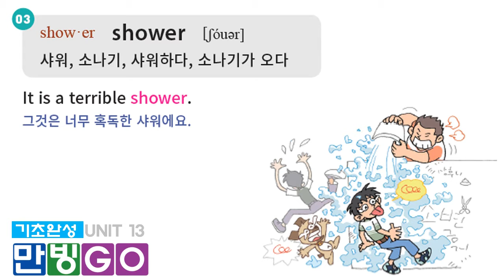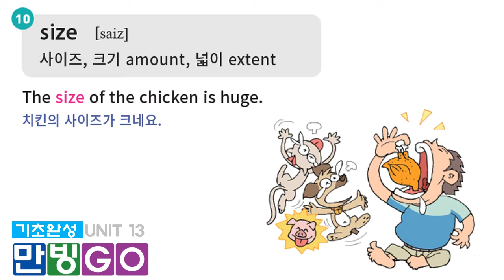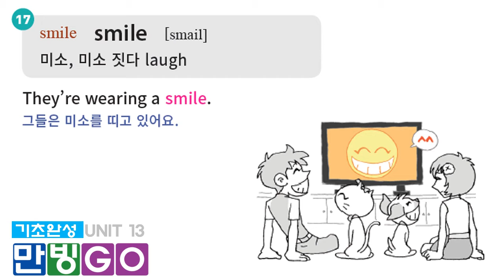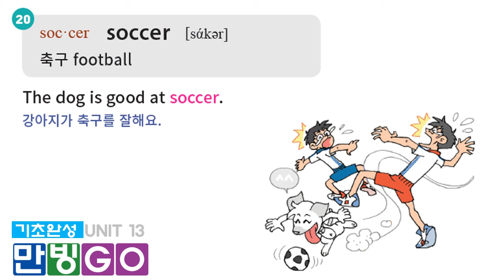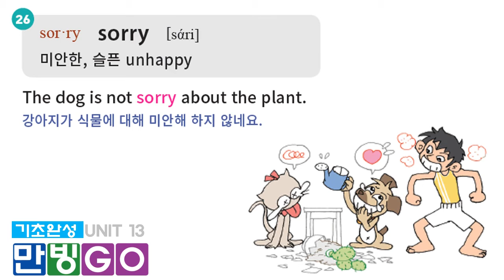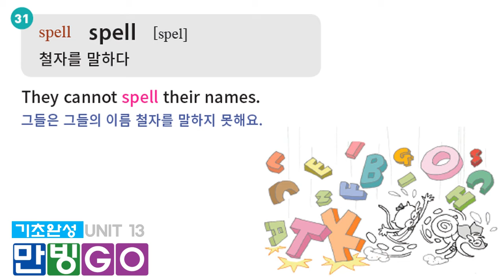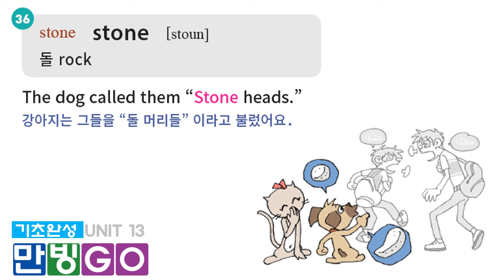만빙고[만빙go] 기초완성 unit 13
영어기초단어게임, 만빙고 기초완성 unit 13
manbingo, 김양희:지음 전상훈:만화